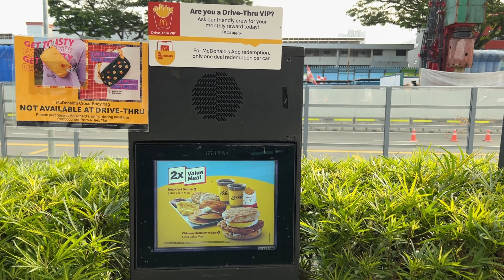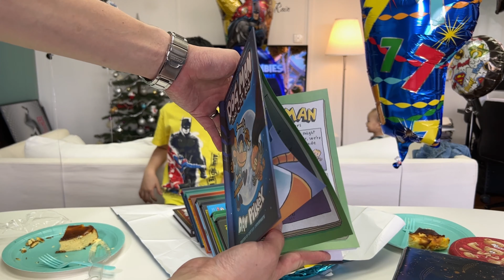It's my 7th Birthday !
I ate my favourite food including crab and celebrated my birthday doing the things i enjoyed with my families. Simple and happy. The deco was so-so.
Shot with the iPhone 13 Pro
Edited with VN editor
Final mix with Premiere Pro